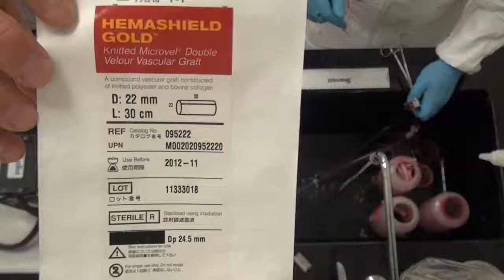Polyester Graft Comparison - Hemashield Straight Graft 2